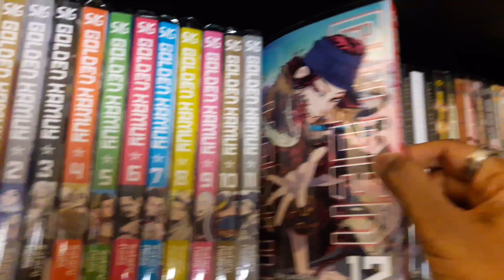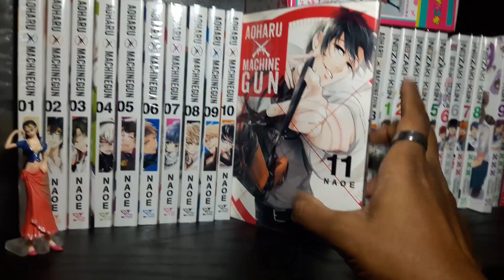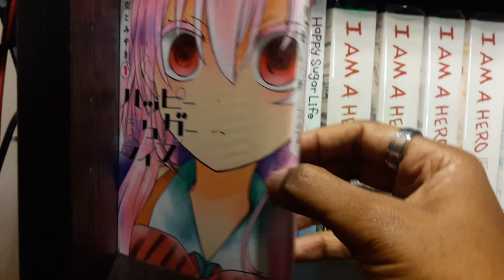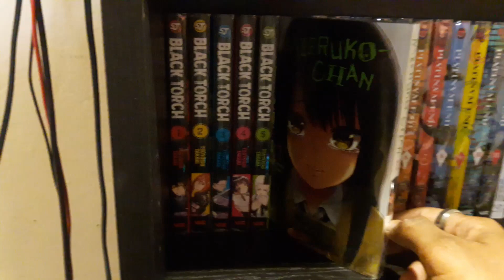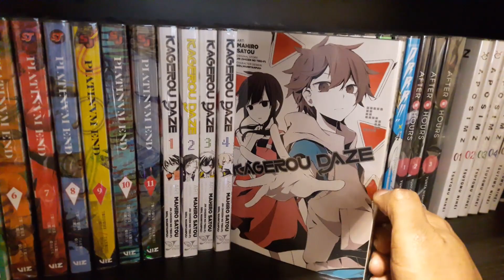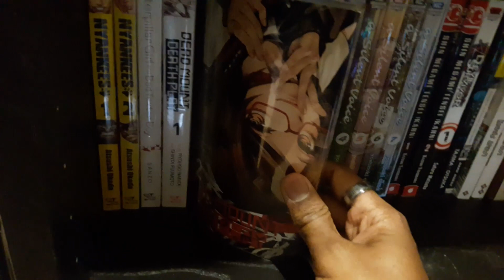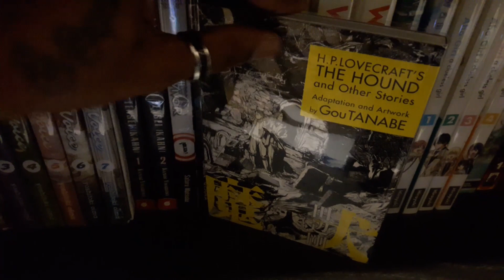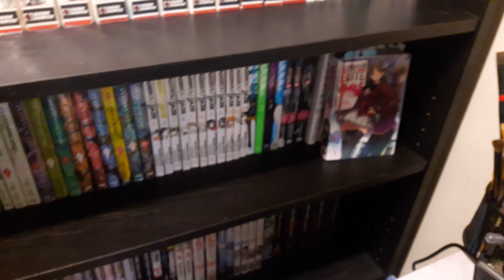My Curated Manga Collection (Feb 2021)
This is my updated collection over view of my manga collection so far, over the 3 years ive been collecting and reading Manga.